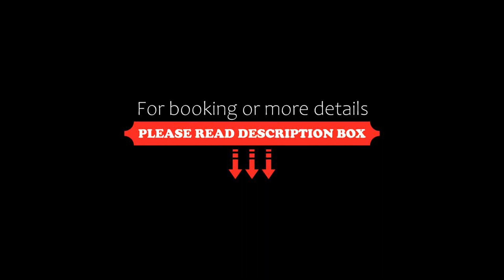Landgoed Ehzerwold, Almen, Netherlands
About Property:
You're eligible for a Genius discount at Landgoed Ehzerwold! To save at this property, all you have to do is sign in.
Offering a restaurant, a garden and a terrace, Landgoed Ehzerwold is located in Almen on a historical estate in Gelderse Achterhoek. Free WiFi access is available here.
Each rooms here will provide you with a TV and a seating area. The private bathroom comes with a bath or shower, a hairdryer and free toil...
Property Type: Hotel
Address: Ehzerallee 14, 7218 BS Almen, Netherlands
Searching For
1. Landgoed Ehzerwold - Almen - Netherlands
2. Landgoed Ehzerwold - Almen - Netherlands Address
3. Landgoed Ehzerwold - Almen - Netherlands Rooms
4. Landgoed Ehzerwold - Almen - Netherlands Amenities
5. Landgoed Ehzerwold - Almen - Netherlands Offers and Deals
Audio Credit:
Track Title: Blank Slate
Artist: VYEN